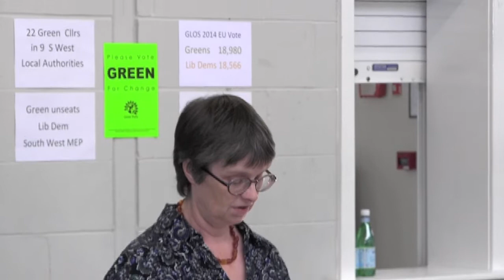Molly Scott Cato MEP; launch of Gloucestershire parliamentary candidates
This film covers some of Molly Scott Cato's introduction to the six parliamentary candidates in Gloucestershire.

Some forty people arrived at Quedgeley Community Centre on Saturday morning to celebrate the launch of the Green Party's six parliamentary candidates, standing in all constituencies across Gloucestershire.

Green County Cllr Sarah Lunnon welcomed Molly Scott Cato, Green MEP for the SW and Gibraltar, who gave the keynote speech. Speaking about the widespread disillusionment with politics, she told the audience that there isn't a problem with democracy, but a problem with our current batch of politicians. There is no difference between the main Westminster parties, and UKIP is not offering genuine change. It is the Green MP, Caroline Lucas, who is doing something different and effective in Parliament, and the country needs more politicians of her ilk. The decision to exclude the Green Party from TV Leaders' debates is because our policies are different and we don't fit into the Right-Left spectrum. But this week, it's Greens' exclusion that has become the story, petitions are showing people reacting against this, and our work on the streets means people are starting to see the Green Party has genuine alternative policies to offer.